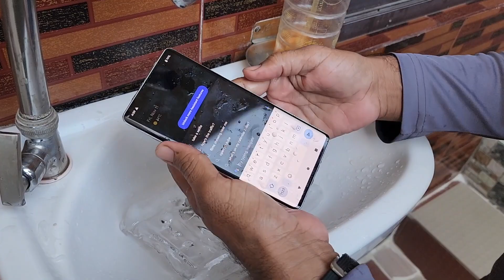Google Pixel 7 Pro Freezer Test Experiment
Dosto is video pe mene Google Pixel 7 Pro Smartphone ka Freezer Test bataya hai.